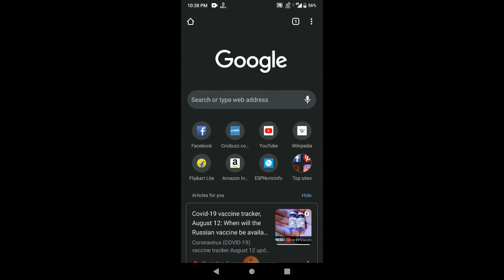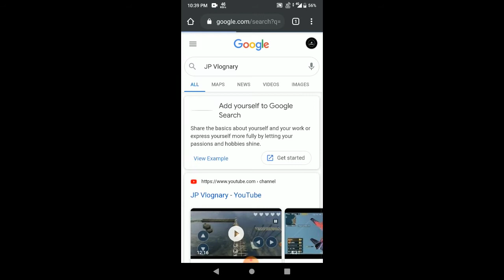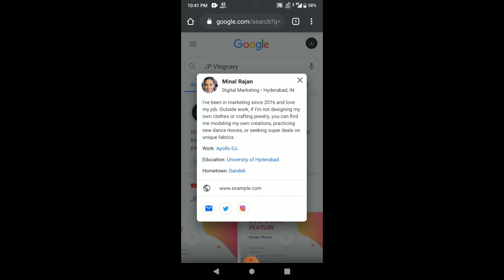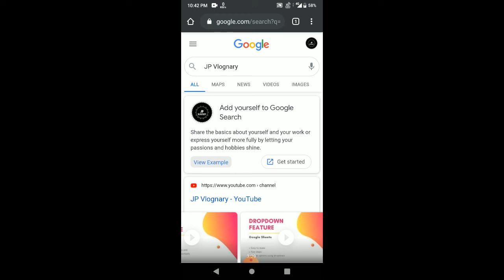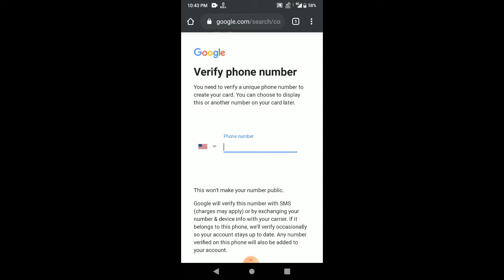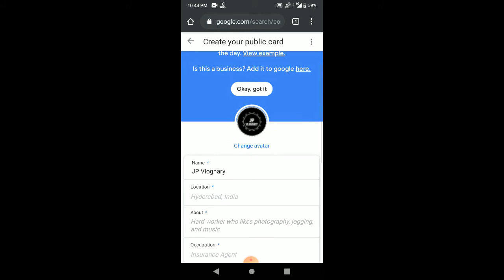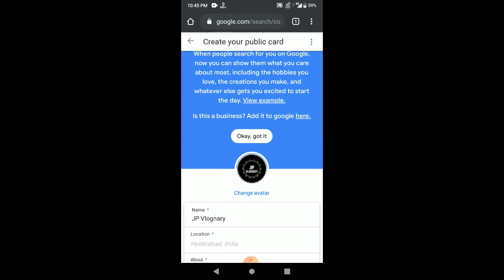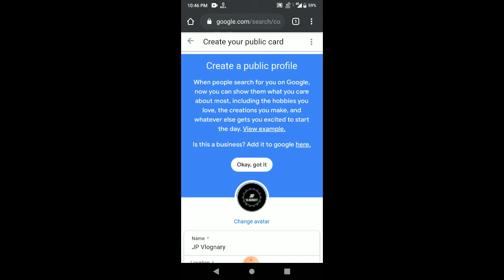Google's Virtual Visiting Card (in Hindi)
Hi,
In this video I have explained about Google's new announcement on the feature of Virtual Visiting Card.

This feature was announced by Google on Tuesday, August 12, 2020 in India as per the news sources.